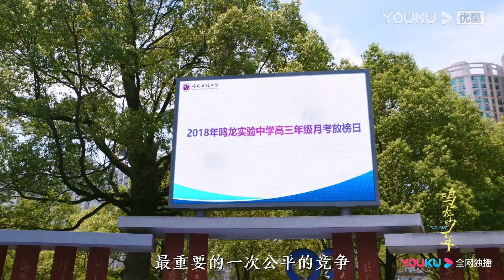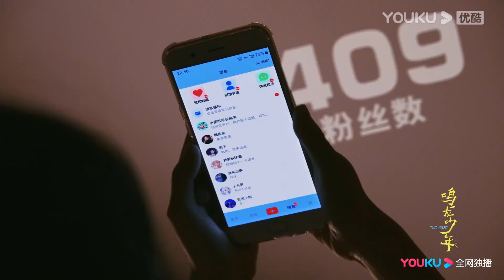ENGSUB【鸣龙少年 THE HOPE】首发预告：热血奋斗！张若昀黄尧带班高考逆袭！ | 张若昀/黄尧/王锵/徐若晗 | 青春励志片 | 优酷华语剧场